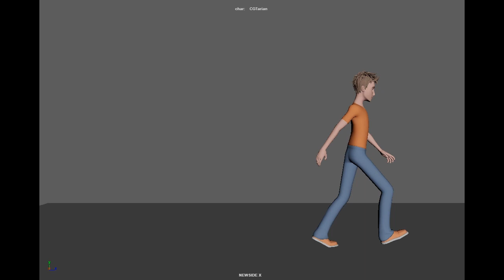Generic walk cycle for animation class